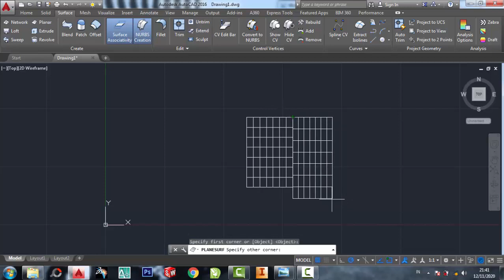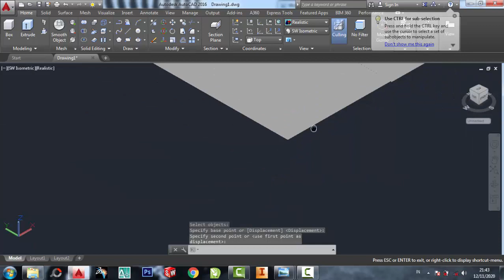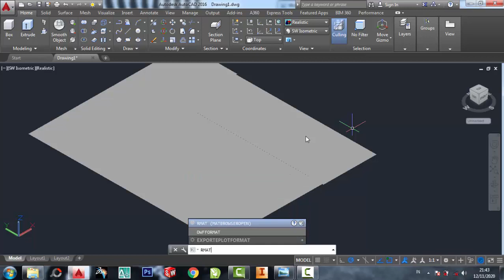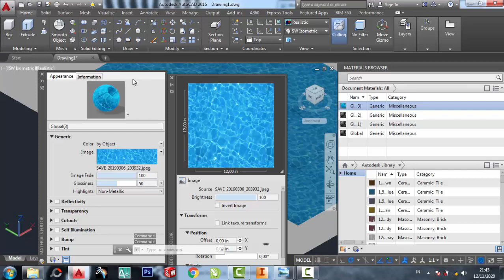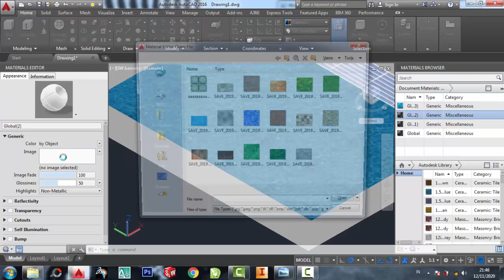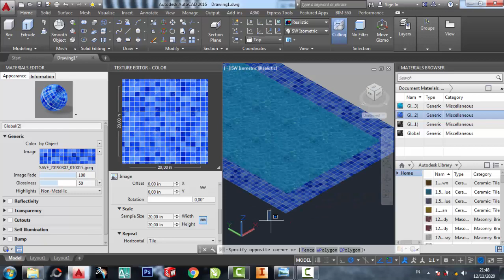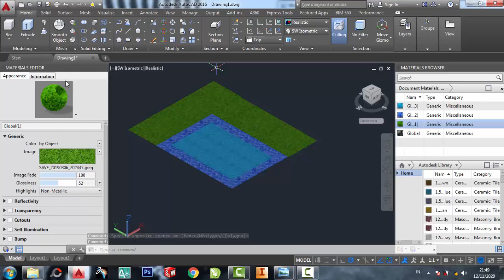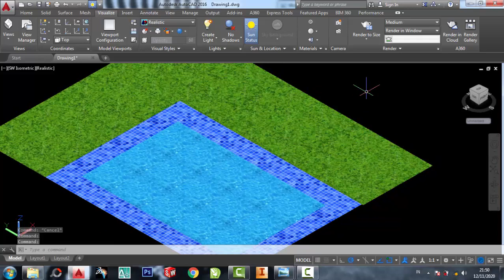Cara kasih warna ke objek dengan gambar di AutoCAD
Cara bikin warna ke objek dengan gambar ke Autocad
belajar autocad 3dimensi
belajar autocad 2dimensi
aplikasi autocad
autocad home
autocad 2007
autocad 2010
autocad 2011
autocad 2012
autocad 2013
autocad 2014
autocad 2015
autocad 2016
autocad 2017
autocad 2018
autocad 2019
autocad 2020
autocad 2021
autocad 2022
autocad 2023
teknik drwaing